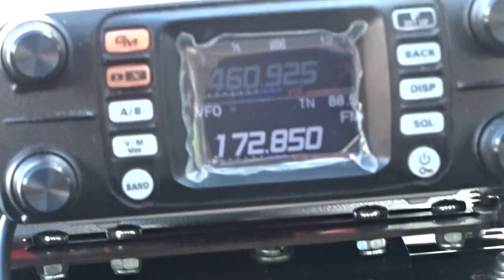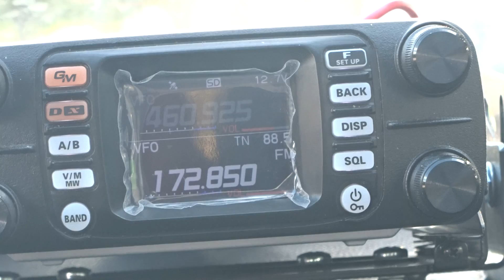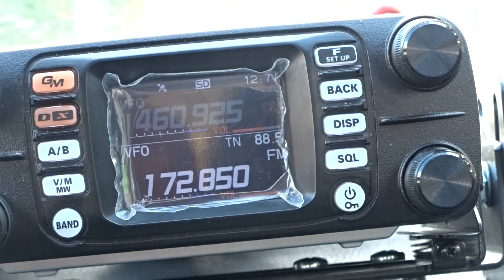A 14 TRATTO PESCARA VASTO SUD FEBBRAIO 2021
eventi vari).
-AUDIOPOESIA (Le mie composizioni lette da me medesimo).

MATERIALE ADOPERATO PER I MIEI VIDEO:

Multifunzione/dp/B00UM2KFZ6/ref=cm_cr_arp_d_pdt_img_top?ie=UTF8

htt